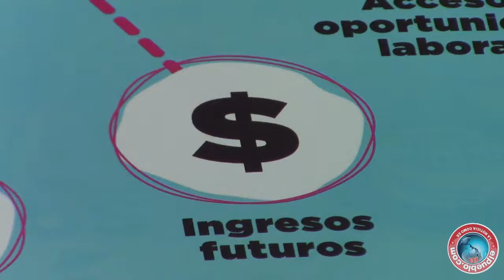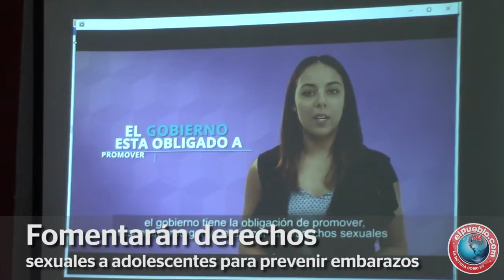Fomentarán derechos sexuales a adolescentes para prevenir embarazos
Varias instituciones del Gobierno Estatal comenzarán con una campaña informativa para adolescentes, a fin de que conozcan sus derechos sexuales y de identidad y prevengan embarazos no deseados.